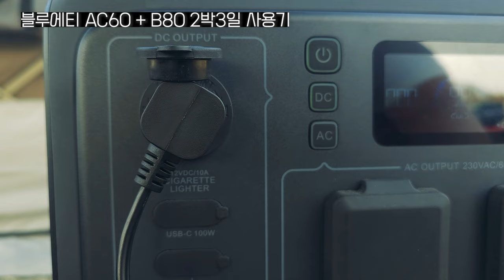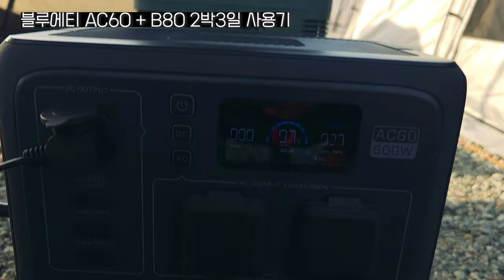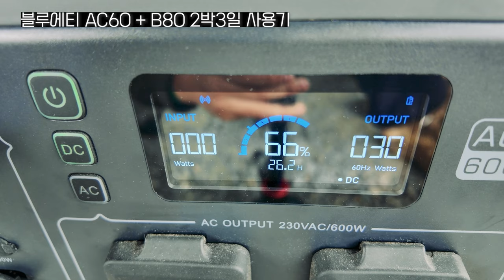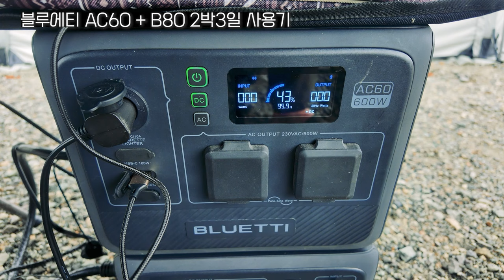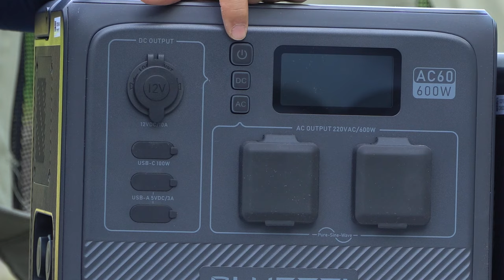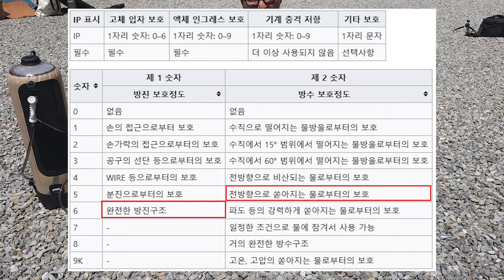캠핑 파워뱅크 방수 된다고 하길래 물을 뿌렸는데???!!!!ㅣ파워뱅크 졸업합니다!!ㅣ블루에티 AC60 B80ㅣIP65로 야외환경에서 사용하기 좋은 최적의 파워뱅크!!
*본 영상은 블루에티로부터 제품을 제공받아 제작되었습니다.

짠하~
짠프로님들 식사는 잡쉈어~?

오늘 소개시켜드린 블루에티 파워뱅크 AC60과 B80은 IP65 로 흙먼지와 물로 부터 강력히 지켜주는 파워뱅크입니다.
날씨요정인 저같은 사람에게는 딱인 제품이죠.
언제 올지 모르는 비와 언제 불지 모르는 바람과 그 속에 섞인 흙먼지로부터 강력하게 보호해주는 파워뱅크의 능력!
이것이 AC60과 B80의 가장 큰 장점이지 않을까 싶습니다.

저는 이제 파워뱅크 졸업하겠습니다!!

짠빠~

짠! 짠! 짠캠핑~! 🍻